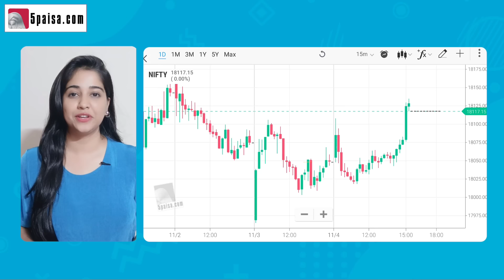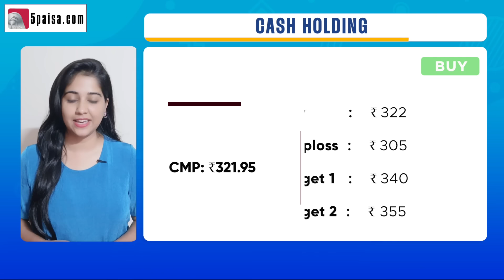5 Stocks to Buy or Sell Today in Share Market: Sensex & Nifty Market Outlook - 5paisa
5MomentumStocks - In this video, we spoke about Market Outlook & 5 Momentum Stocks to Buy or Sell Today: 07 November-22